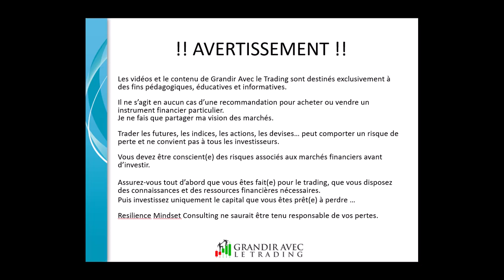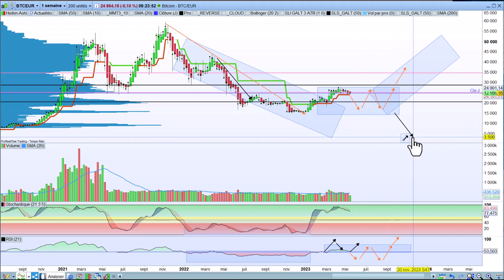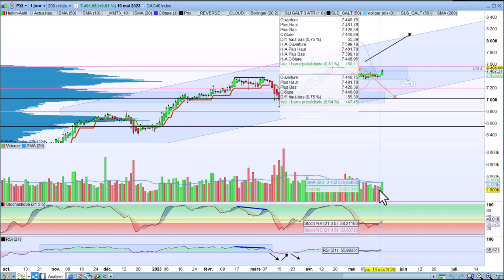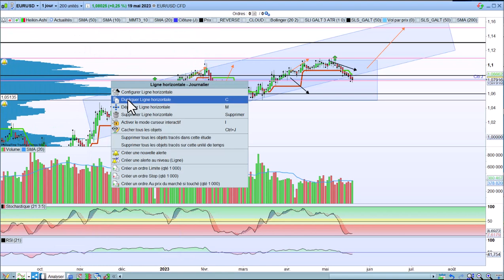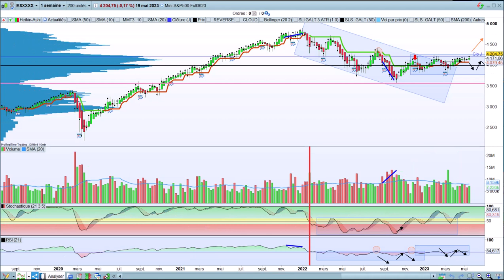analyseRapide20230520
Comme chaque fin de semaine, analyse rapide du Bitcoin, du Dax, du CAC40, de l'EURUSD et du SP500 pour la semaine à venir en mode investissement et en mode trading.

Pas de mouvement flagrant des prix cette semaine malgré les annonces costaud qu'on a connu sur les teux côté dollar et côté euro.

0:20  Calendrier économique: Plus calme que la semaine dernière.
0:40  BTC: Le prix est en mode stagnation: il risque de latéralisé un petit moment encore avant de reprendre à la hausse ... ou de mourir ...
2:50  DAX: Le prix décolle enfin !
5:15  CAC40: Le CAC 40 est plus lent au décollage que le DAX. Il montre des signes de molesse et semble attendre quelque chose pour décoller. On se méfiera d'un rejet potentiel vers les 7200 puis 7000 points en cas de reflux. Par contre si on casse les 7600 à la hausse, ça risque de partir "fort" à la hausse ...
7:09  EURUSD: Correction de l'EUR par rapport au USD. On reste dans les normes de latéralisation du mouvement visible en D1 tant qu'on reste au dessus des 1.0508. Attendons de voir les annonces de la FED de mercredi prochain pour voir la validité du support des 1.0752; S'il tient, cela pourrait être une bonne opportunité à l'achat de l'EURUSD sur le moyen/long terme. Dans le cas contraire, il conviendra d'être un peu plus patient avant de se positionner ...
10:43  SP500: Incertitude totale sur le SP500. On est en mode zombie et difficile de prévoir l'avenir proche: Haussier, range ou reprise de la baisse. Tout ceci semble lié à cette histoire de plafond de la dette et de shutdown associé. On risque donc de latéraliser comme cela un bon moment jusqu'au dénouement (qui sera sans aucun doute positif pour le SP500)...